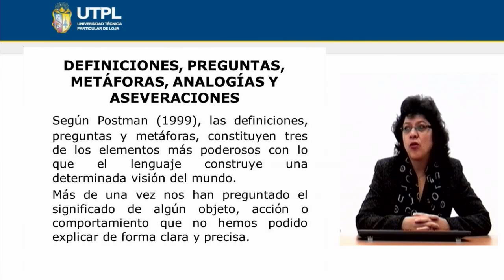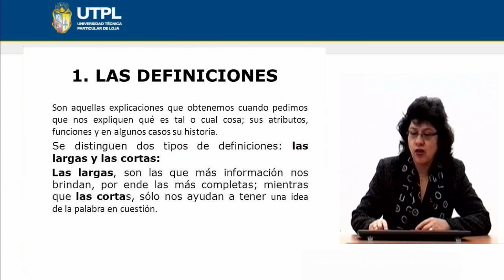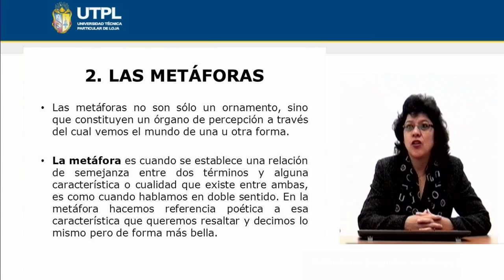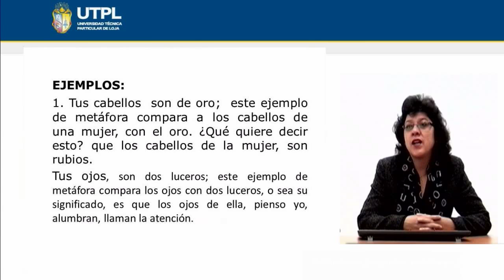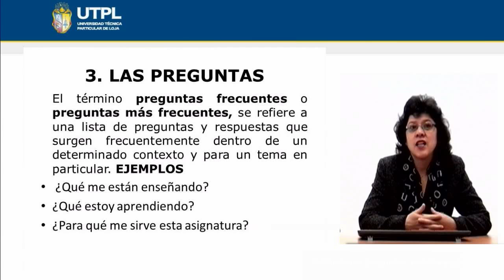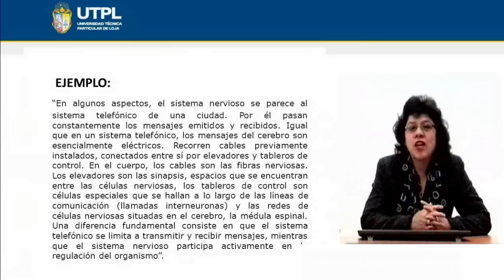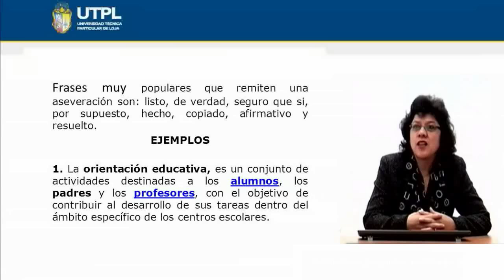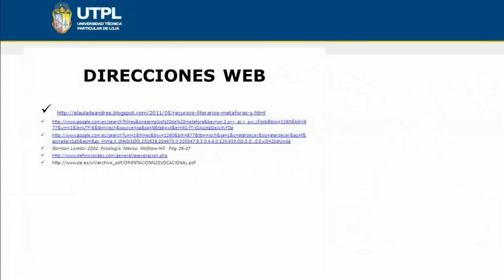UTPL DEFINICIONES, PREGUNTAS, METÁFORAS, ANALOGÍAS Y ASEVERACIONES [(PSICOLOGÍA)(ORIENTACIÓN)]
Psicología
Orientación
Tema: Definiciones, preguntas, metáforas, analogías y aseveraciones
Ponente: Dra. Mgs. Carmen Sánchez